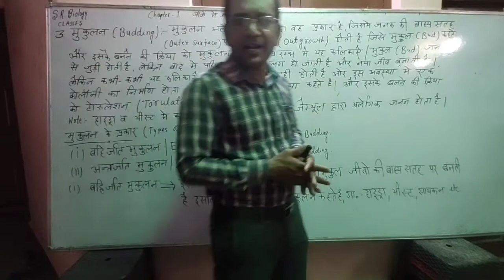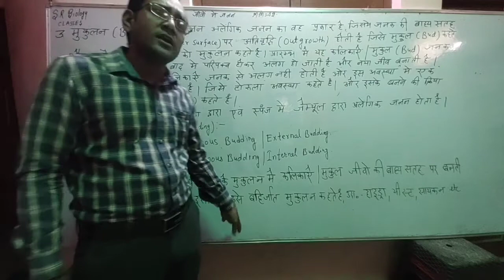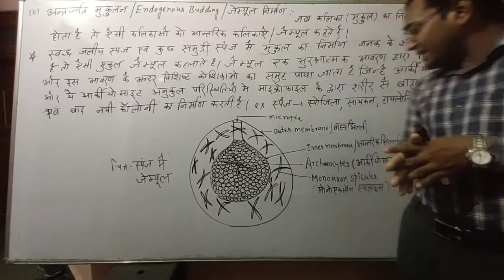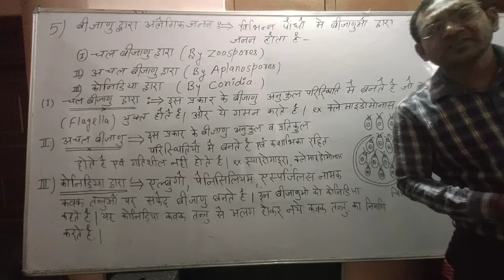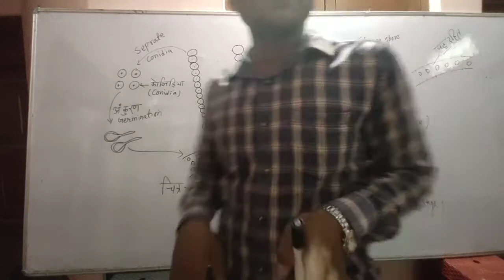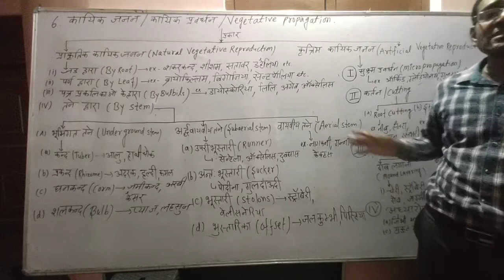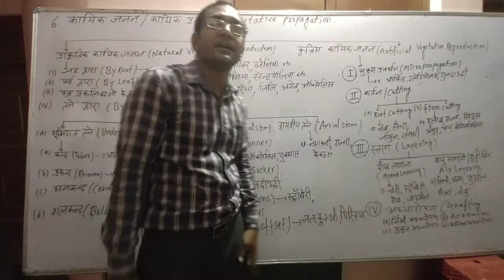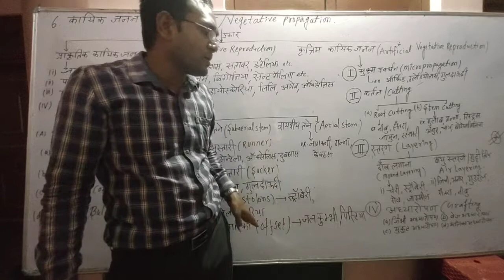Part -2 Reproduction in organisms (class-12 and chapter-1)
3) Budding
4)  Regeneration
5) Spore formation
6) Vegetative reproduction (propagation)